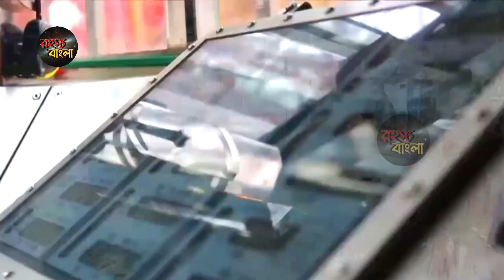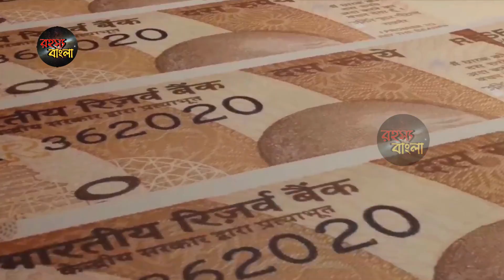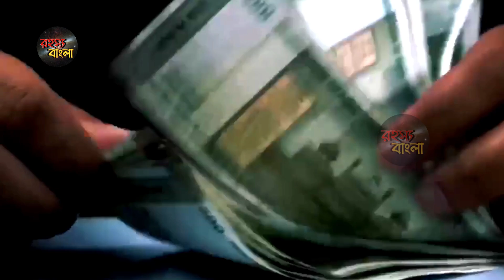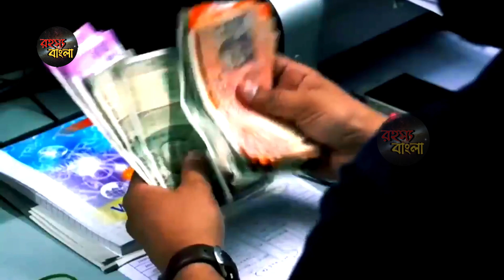যা নিয়ে ছিল ভয় সেটাই হলো || আরও লাগাও ব্যান, এবার ভোগো